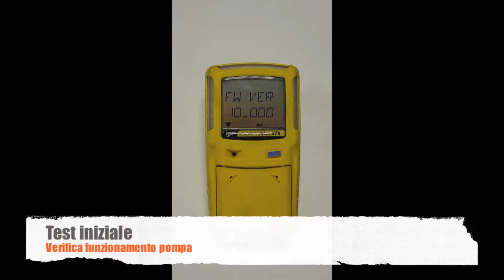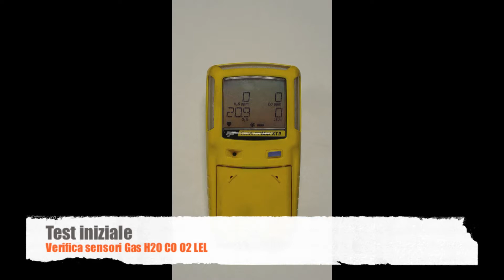Gas Allert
l nostro rilevatore può controllare fino a 4 Gas pericolosi (H2S, CO, O2, LEL) e abbina il semplice funzionamento mediante utilizzo di un semplice pulsante ad una pompa di campionamento.
Compatto leggero e resistente all'acqua ATTIVA ALLARMI VISIVI, ACUSTICI E A VIBRAZIONE.
Indispensabile per lavori in spazi confinati.